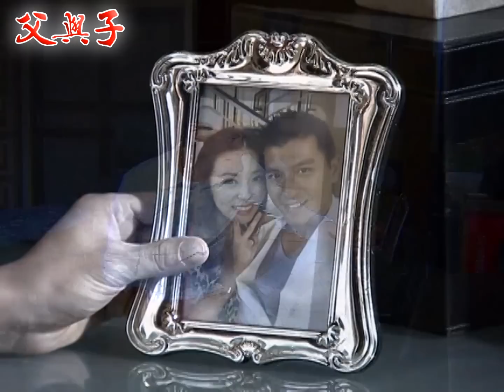父與子 EP109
李三元（宗華飾）可說是紡織業界鼎鼎大名的人士，事業上功成名就，私下是五名子女的爸爸。三元常得煩惱愛上酒家女的老大仲明（沈世朋飾）、老二仲慧（方馨飾）的凹凸感情路、漂浮不定的老三仲群（傅子純飾）、容易被人影響的老四仲華（陳宇風飾）、及重心不在家裡的老么仲意（唐豐飾），同時也要經營名揚集團，蠟燭兩頭燒。

「摩鐵女王」美君（朱慧珍飾）是個女強人，一間精品旅館連鎖店的老闆，母兼父職，寵溺兒子志明（阿龐飾）及雅芳（葉家妤飾），愛出風頭的她，連女兒嫁給名揚集團的仲華，也要辦得轟動大街小巷。

三元雖然是個人人尊敬的大老闆，在身邊的「朋友」都是為了利益而阿諛奉承，但身邊的司機大炮（林義芳飾），是唯一能夠以真心相待的朋友。雖然大炮家庭平凡，但對三元來說，是個幸福美滿的家庭，也因此羨慕大炮，但三元可不知，因為他當年要大炮拆散他大兒子立信（柯叔元飾）跟女兒仲慧的感情，害大炮得獨自面對立信對他所生產的心結。

所謂「家家有本難念的經」，雖然每個家庭要面對不一樣的困難和煩惱，但最後還是得保護「父與子」最基本的親情。

《父與子》由民間全民電視公司製作，於2011年7月19日首播。